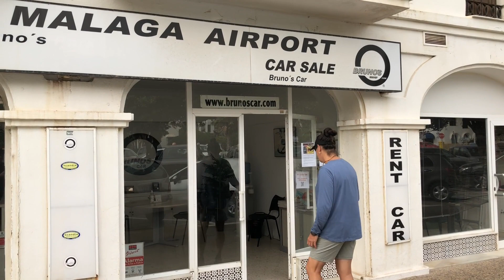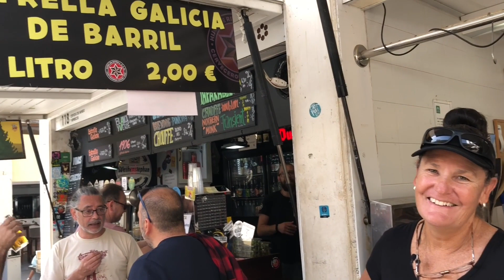Gools and Thommo A Taste of Spain October 2022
Join Gools and Thommo as we enjoy a break in Spain before heading to Morocco!